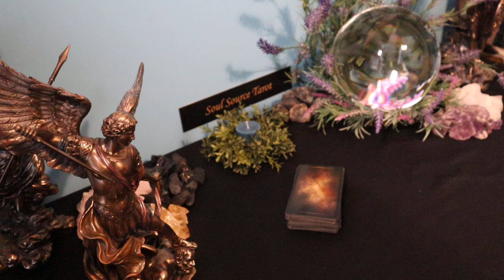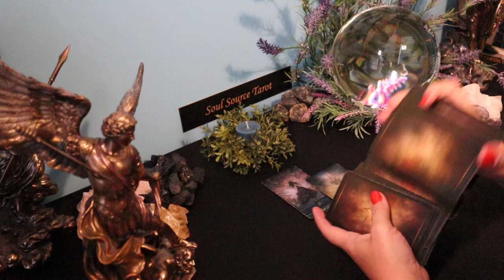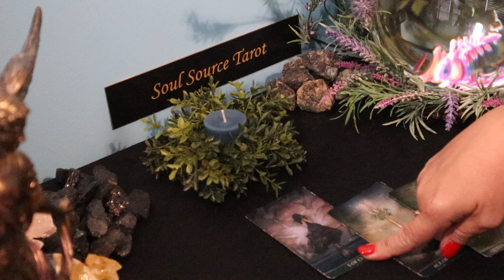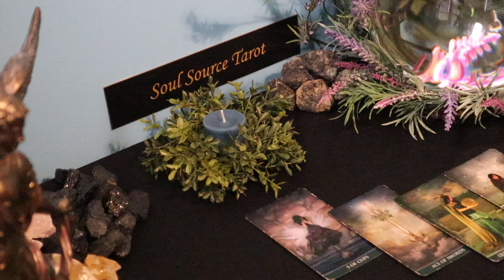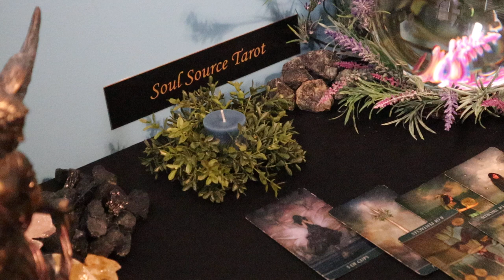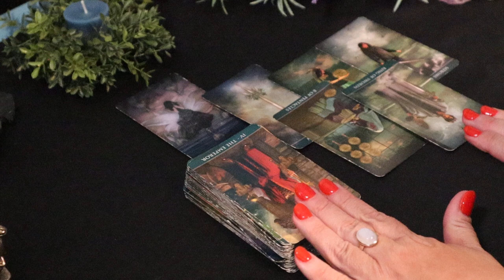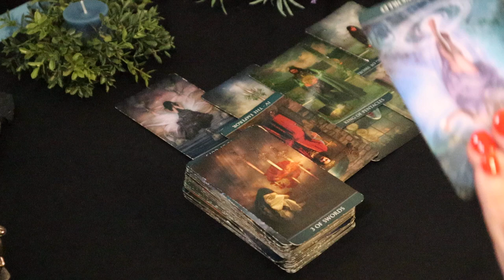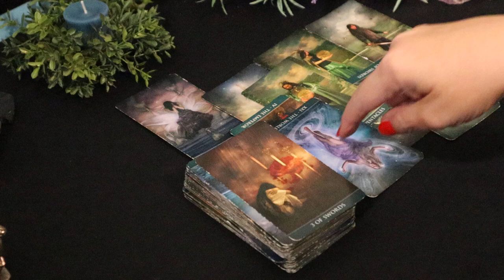The Daily Vibe #2 ~ It Hurts ~ Daily Tarot Reading